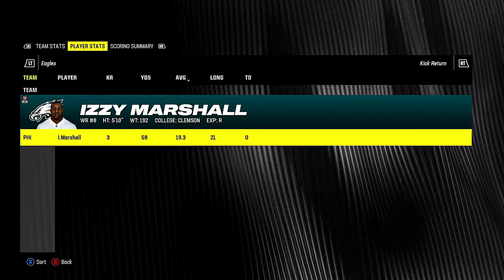Welcome To The City Of Brotherly Love Izzy| Madden 24